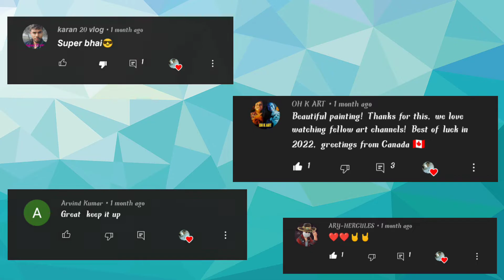Easy water color painting 🖌️🎨 of Horse at home - AMDS Vlogger boys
Hello guys,

Chapter's of the video
0:00 Introduction
0:22 Start Making drawing
3:29 Completing drawing
3:37 End of the video

                                 STAY WITH AMDS Vlogger boy's